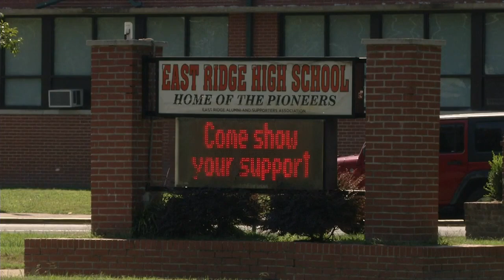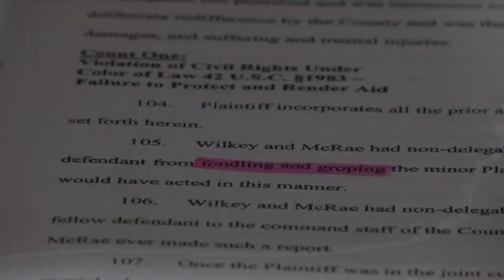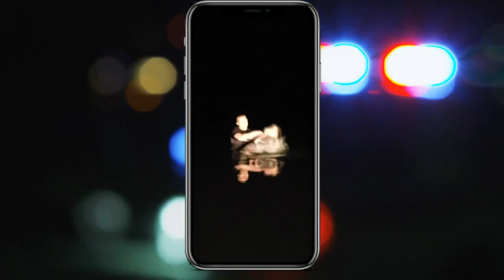Ham. Co. deputy who made controversial arrest at East Ridge High School already involved in federal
Deputy Tyler McRae is seen in cell phone video pulling an East Ridge High School student by his hair and backpack and throwing him to the ground on bleachers in the school's gym.